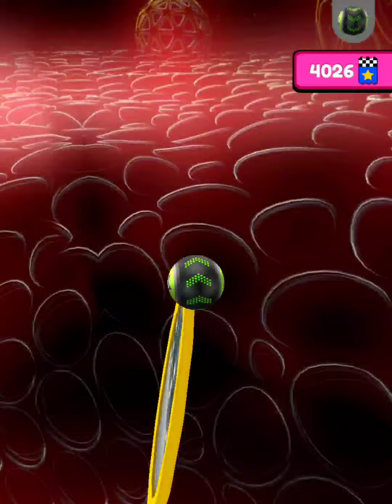Going Balls‏ - SpeedRun Gameplay Level 2227- 2230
Watch Going Balls‏ SpeedRun Gameplay Walkthrough Level 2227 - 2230(iOS,Android Gameplay) (going balls all levels).